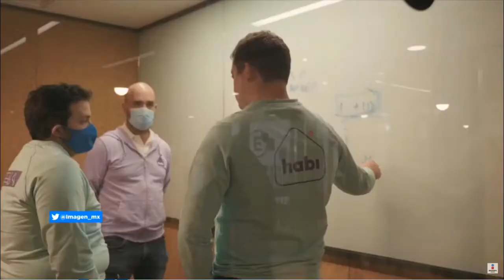El futuro y desarrollo del Real Estate en México ¿Hacia dónde va?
En esta nueva emisión de Inversiones Inmobiliarias, sabremos más de voz de los expertos sobre Ibuyer, el futuro de la compra venta en Bienes Raíces y sobre el desarrollo de la industria en México.

Sabremos hacia dónde va la industria, de voz del Licenciado Manuel González Martínez Director general de CANADEVI Valle de México, organismo que reúne a desarrolladores de vivienda de la Ciudad de México y del Estado de México.

Gerardo Fernández García Velarde, Director General TuHabi y  Raúl Pacheco, Director de Operaciones de Flat.mx, debatirán sobre las proptech ideadas para transformar la venta y renta de inmuebles.

🔴 Si estás buscando emprender en bienes raíces, ingresa a esta liga

🔴Si quieres comprar o vender tu propiedad rápidamente, ingresa a nuestra página web

🔴Si ya eres parte de la industria, escucha nuestro podcast Inversiones inmobiliarias

📢Únete a nuestro grupo gratis de Facebook para recibir consejos valiosos